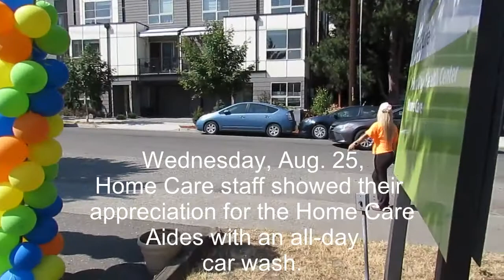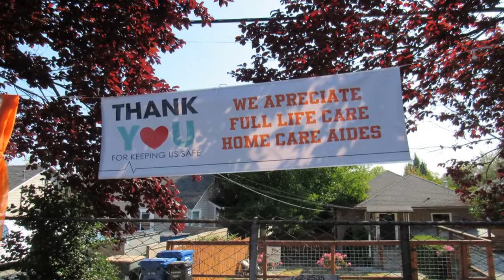Full Life Home Care Aide Appreciation Day Car Wash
Home Care staff express their gratitude to Home Care Aides with an Appreciation Day car wash and goodie bag giveaway. Wednesday, Aug. 25, 2021.